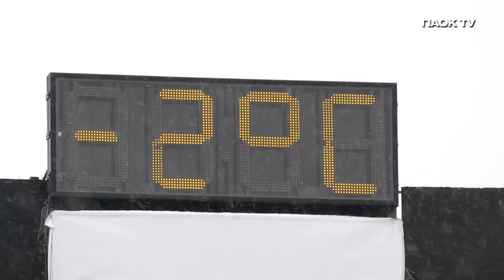Τουρνουά τριών ομάδων στη χιονισμένη Τούμπα - PAOK TV